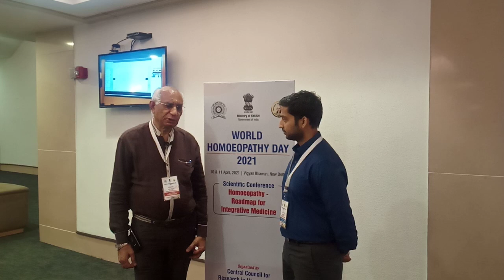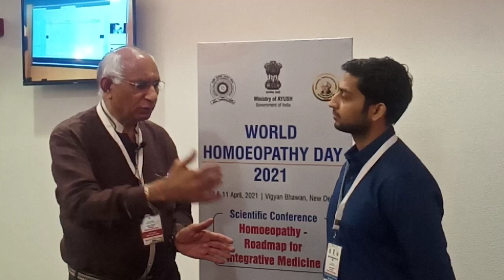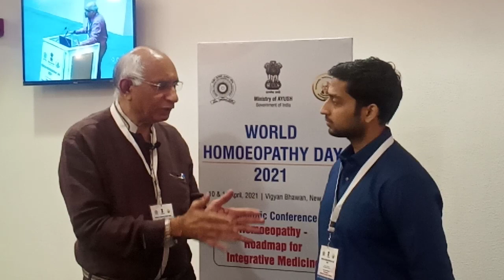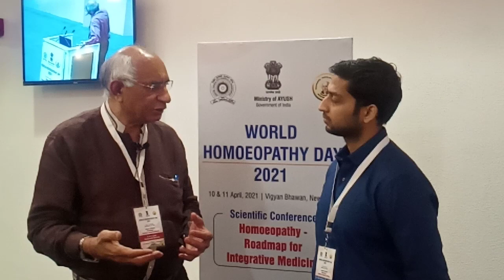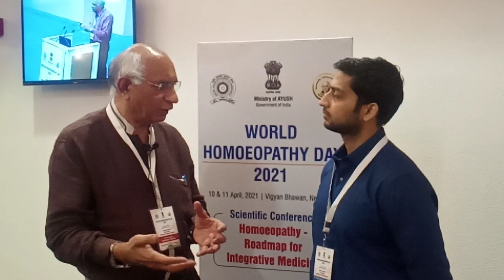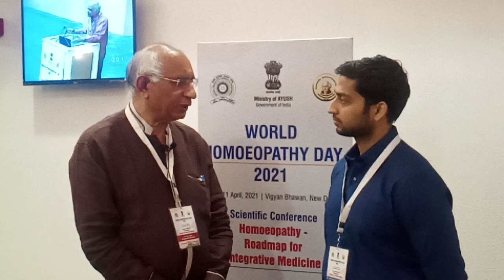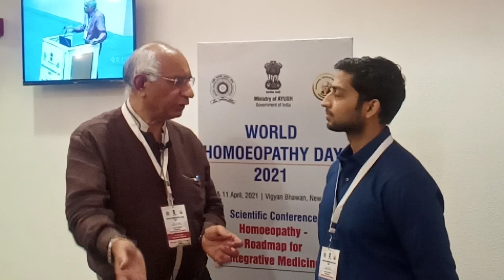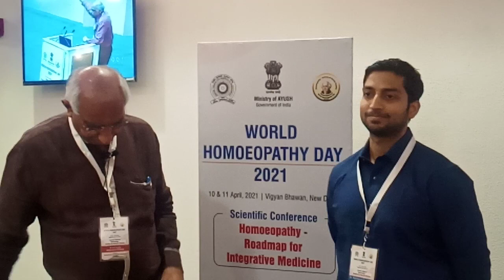homeopathic DR AK GUPTA